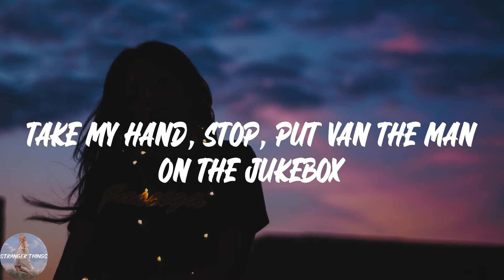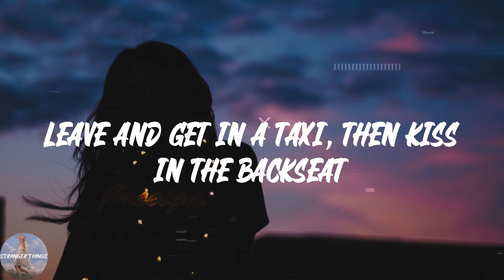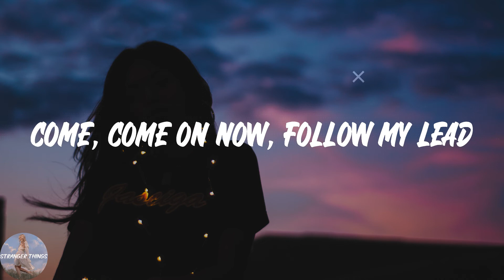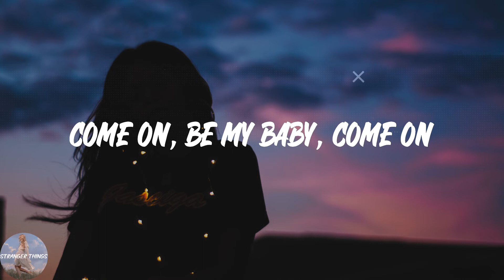Ed Sheeran - Shape of You (Lyric Video)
💖Lyrics Shape of You Ed Sheeran:
Oh—I—oh—I—oh—I—oh—I
I'm in love with your body
Oh—I—oh—I—oh—I—oh—I